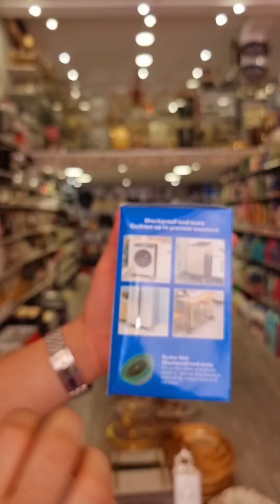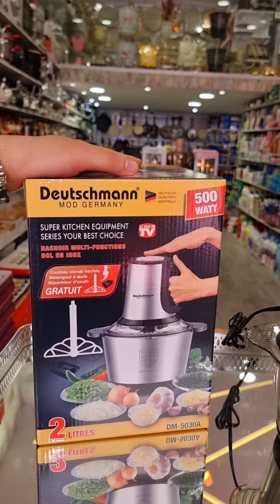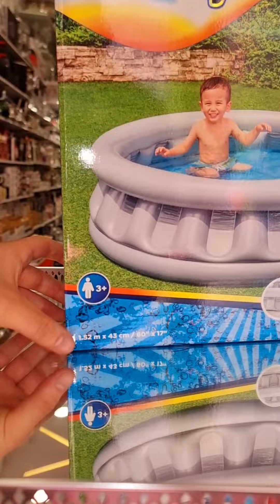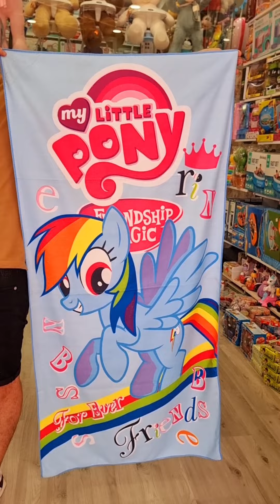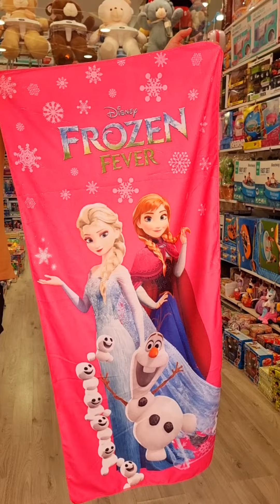هميزات واعرة ديال عيد الاضحى عند TOY STORE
عيد الأضحى
العيد
المغرب
وجدة
مراكش
Marrakech
oujda
maroc
promo
promotions
promotion
برومو
تخفيضات
ديال العيد